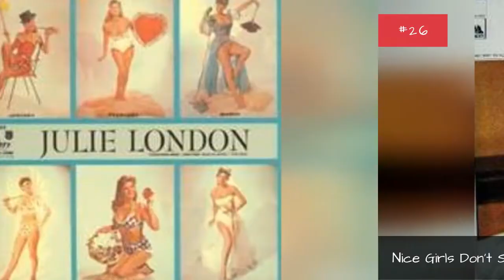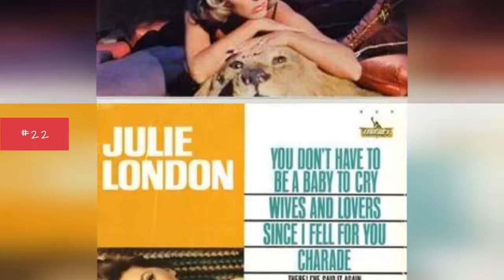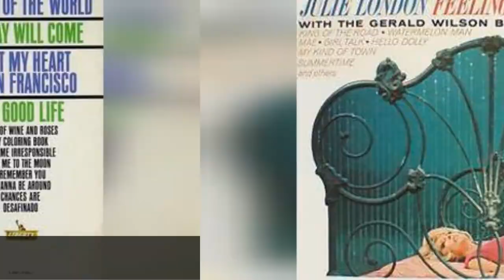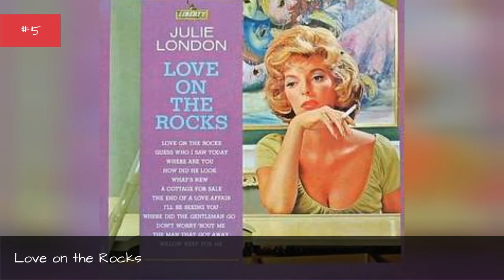The Best Julie London Albums Of All Time 💚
List of the best Julie London albums, including pictures of the album covers when available. This Julie London discography is ranked from best to worst, so the top Julie London albums can be found at the top of the list. To make it easy for you, we haven't included Julie London singles, EPs, or compilations, so everything you see here should only be studio albums. If you think the greatest Julie London album isn't high enough on the list, then be sure to vote for it so it receives the credit it deserves. Make sure you don't just vote for critically acclaimed albums; if you have a favorite Julie London album, then vote it up, even if it's not necessarily the most popular.
If you want to know, "What is the Best Julie London album of all time?" or "What are the top Julie London albums?" then this list will answer your questions. The list you're viewing has a variety of albums, like Lonely Girl and About the Blues, in it.
This list of popular Julie London CDs has been voted on by music fans around the world, so the order of this list isn't just one person's opinion. You're able to copy this fact-based list to build your own just like it, re-rank it to fit your opinions, then publish it to share it on Facebook, Twitter or any other social networks you use regularly.
...more
0:00 - Intro
0:00:08 - Swing Me an Old Song
0:00:20 - Love Letters
0:00:31 - Make Love to Me
0:00:43 - Nice Girls Don't Stay for Breakfast
0:00:55 - Calendar Girl
0:01:02 - Julie London
0:01:13 - Whatever Julie Wants
0:01:25 - You Don't Have to Be a Baby to Cry
0:01:33 - Our Fair Lady
0:01:43 - With Body & Soul
0:01:53 - Sophisticated Lady
0:02:05 - The End of the World
0:02:17 - Feeling Good
0:02:28 - The Wonderful World of Julie London
0:02:41 - Yummy, Yummy, Yummy
0:02:48 - Send for Me
0:03:00 - Julie
0:03:11 - Easy Does It
0:03:22 - All Through the Night: Julie London Sings the Choicest of Cole Porter
0:03:37 - For the Night People
0:03:49 - About the Blues
0:04:01 - Around Midnight
0:04:13 - Julie... at home
0:04:25 - London by Night
0:04:37 - Love on the Rocks
0:04:49 - Your Number Please...
0:05:01 - Julie Is Her Name
0:05:13 - Lonely Girl
0:05:24 - Latin in a Satin Mood